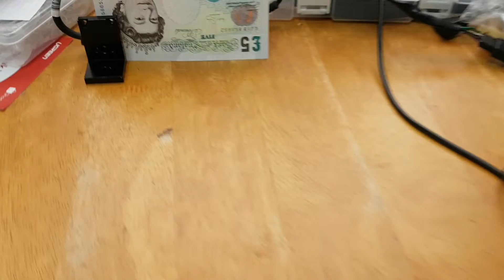Test iDS uEye Camera UI-1220SE-C-HQ Rev.2 6# S/N 4103019731